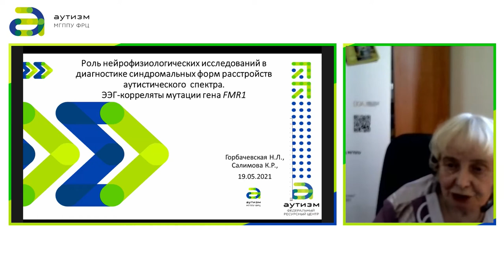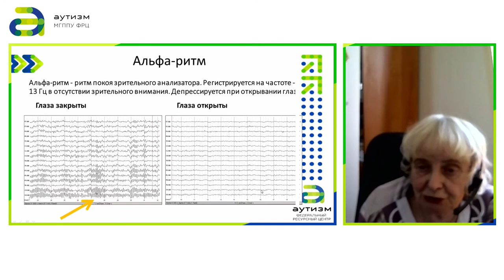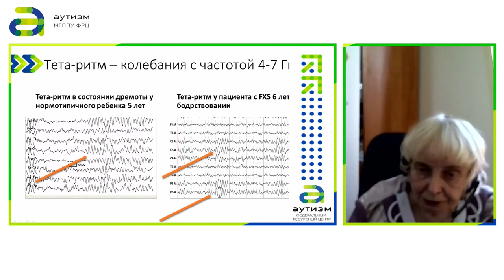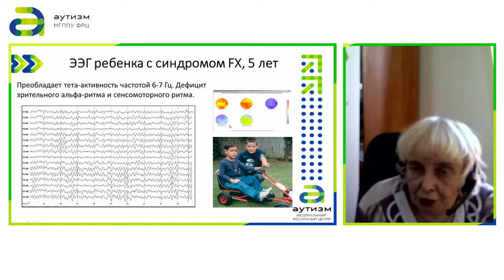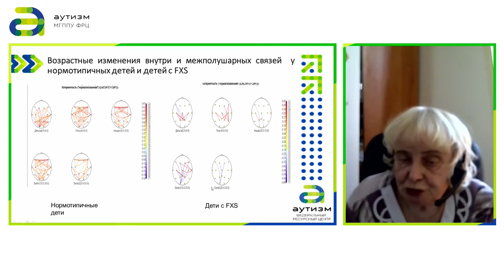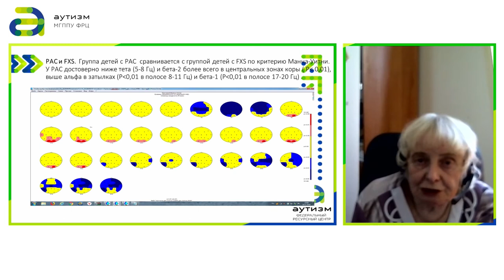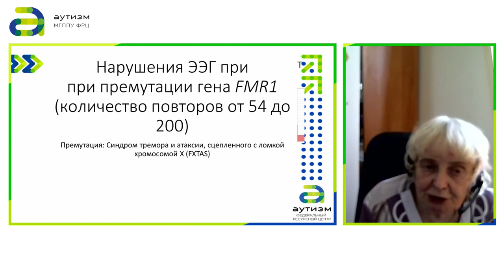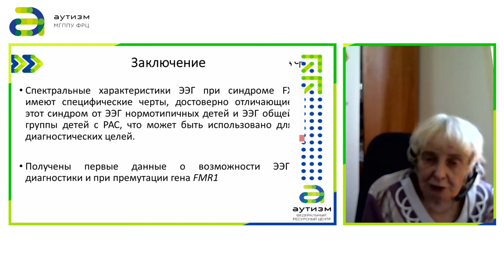3 - "Нейрофизиологические исследования лиц с FXS"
«Нейрофизиологические исследования лиц с FXS: диагностика, возрастная динамика, корреляция с психологическими данными»
Горбачевская Наталья Леонидовна, д.б.н., профессор, зав. научной лабораторией ФРЦ МГППУ; в.н.с. ФГБНУ НЦПЗ
Салимова Ксения Рамизовна, м.н.с. научной лаборатории ФРЦ МГППУ